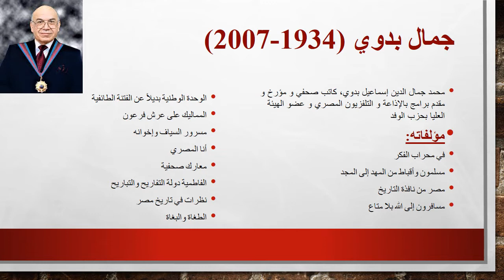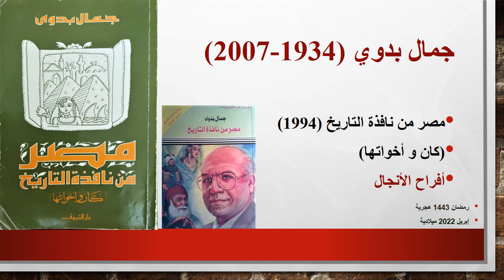جمال بدوي مصر من نافذة التاريخ 7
قصة الشيخ حسن عدوي مع الخديوي إسماعيل و السلطان عبد العزيز، و قصة أفراح الأنجال التي إستمرت أربعين يوم و ليلة في مصر المحروسة